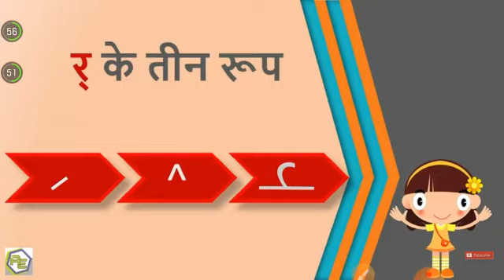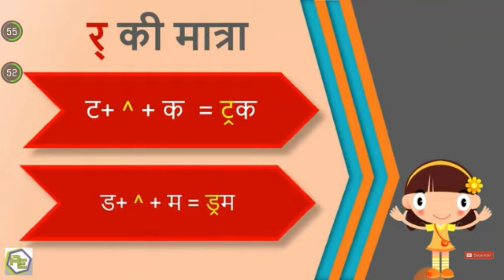Grade 3 Hindi Devarajan symbol of'ra'letter video 2